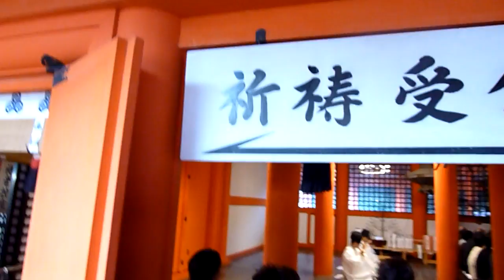厳島神社での結婚式 - Shinto wedding ceremony in Itsukushima Shrine